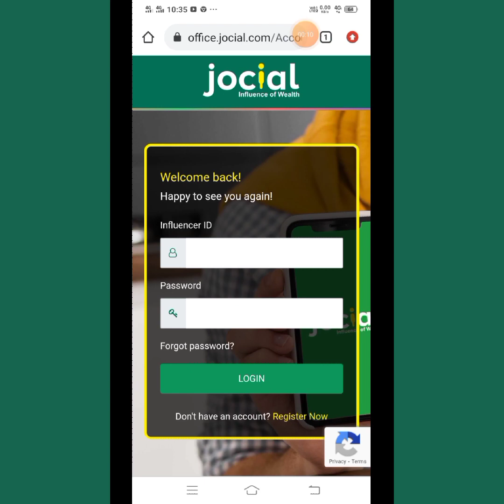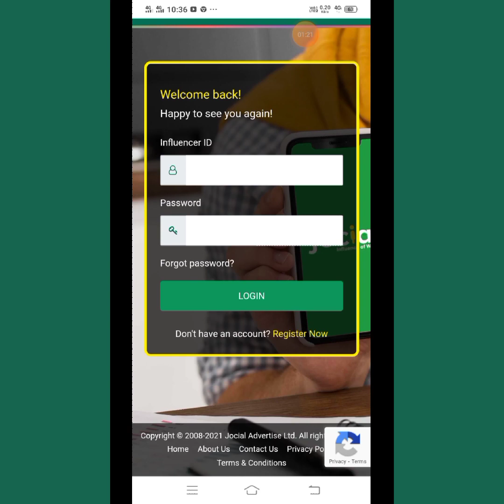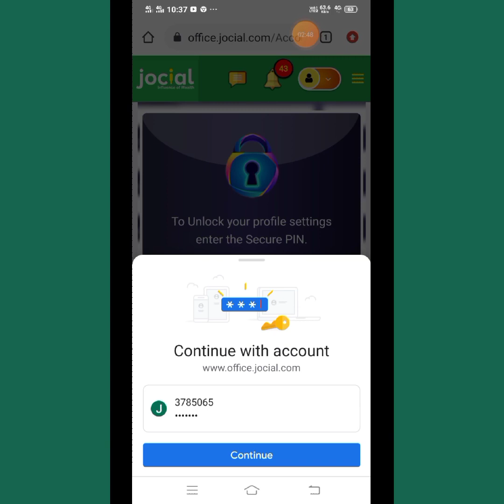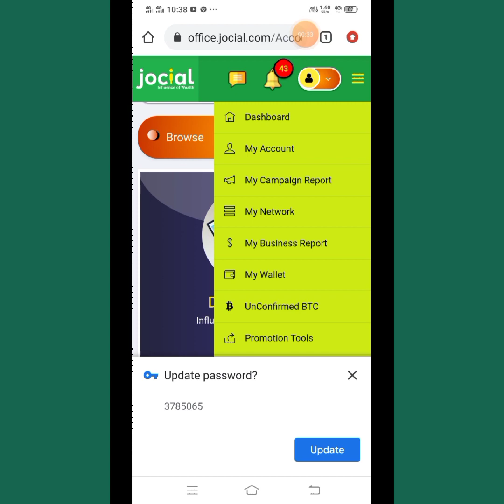অসমীয়া ভাষাত jocial I.D update কৰাৰ পিছত কেনেকৈ REOPEN কৰাৰ উপাই#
I am Dhrubajit

About this video :অসমীয়া ভাষাত jocial I.D update কৰাৰ পিছত কেনেকৈ REOPEN কৰাৰ উপাই#how

jocial I'D update কৰাৰ পিছত reopen ke liye problem hota hai use bare me is video por botaong ga or sovi friends ko request hoi video last tok dikhiye or chenel ko please subscribe kor dijiyega

Whiching  the video

Facebook id, Instagram id dhrubajit das follow kore #